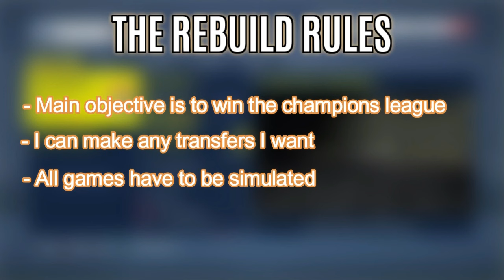REBUILDING LEEDS UNITED! FIFA 21 CAREER MODE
About me..